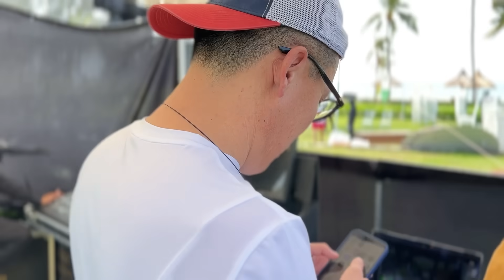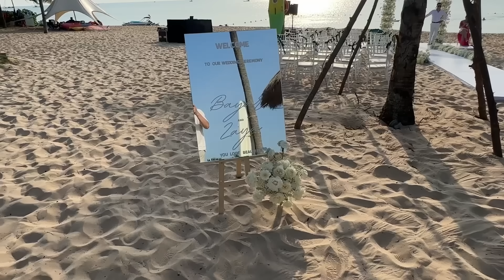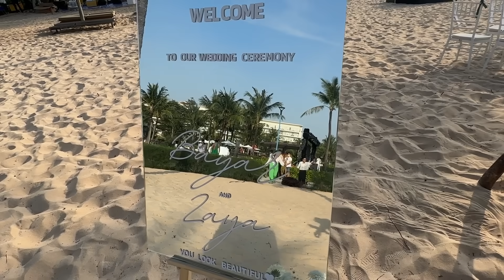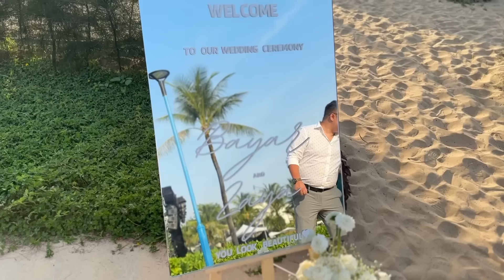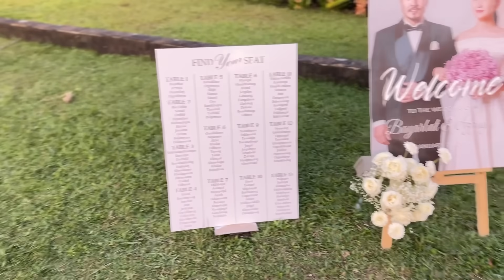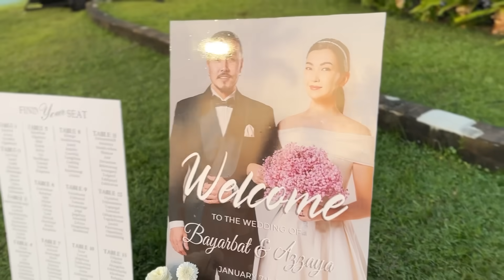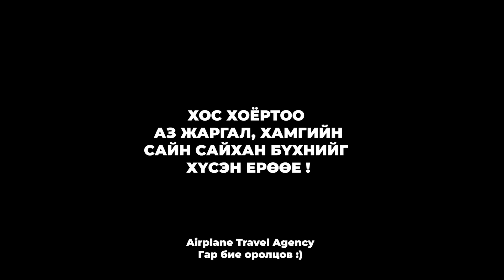"Sanjaa VLOG" Баяраа, Заяа хоёрын цуутай хурим (episode 4)